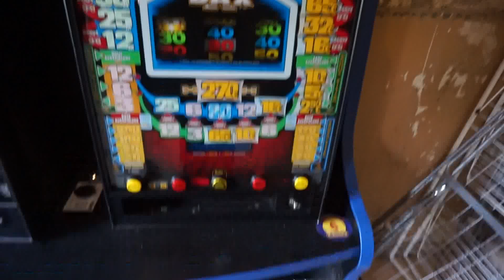Röhren entnehmen Bally Daxx